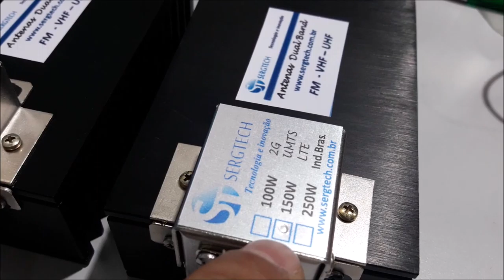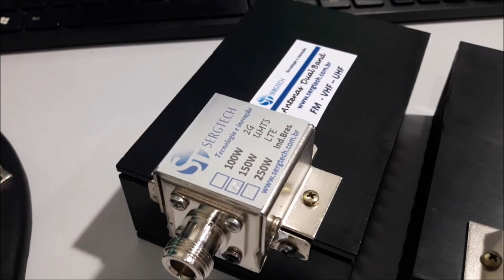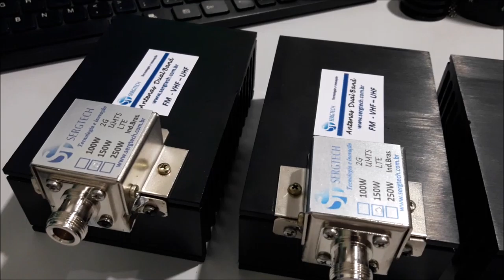Carga de RF fantasma ideal para manutanção deste 80W até 150W veja nosso site sergtec